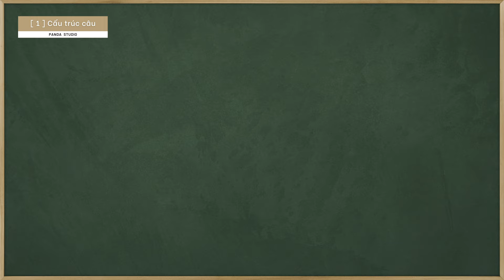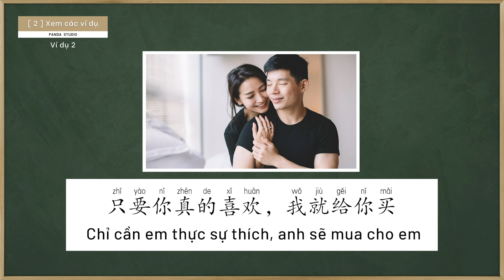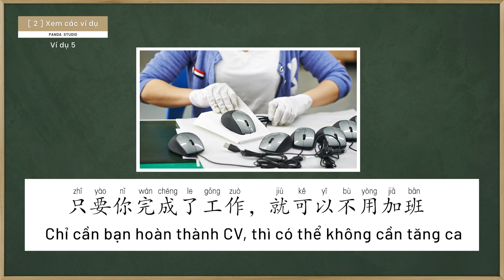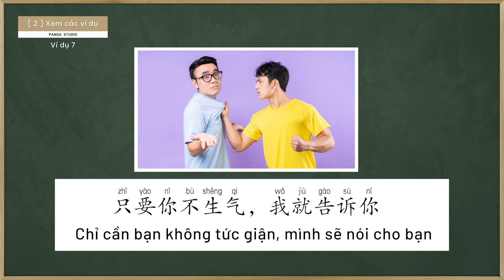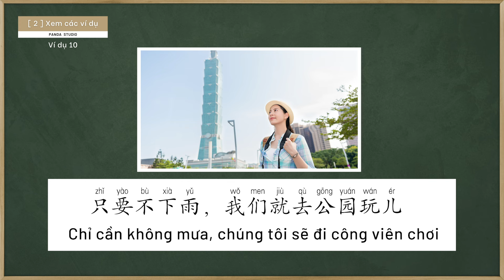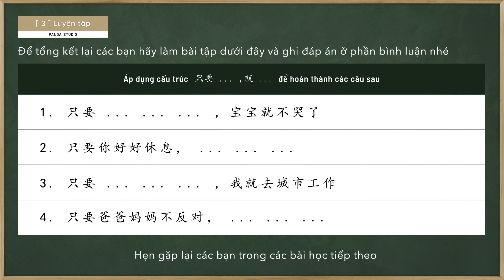Chỉ cần bạn chăm chỉ học tập thì sẽ có tiến bộ || NGỮ PHÁP TIẾNG TRUNG - HSK 3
Chào mừng các bạn đến với chuyên mục TIẾNG TRUNG CẤP ĐỘ HSK 3 trong bài học ngữ pháp "Chỉ cần bạn chăm chỉ học tập, thì sẽ có tiến bộ" trên kênh Panda Studio. Trong bài học này, các bạn sẽ được học cách sử dụng cấu trúc :

只要 + điều kiện, 就 + kết quả
Nghĩa là chỉ cần ... ...  ... thì sẽ ... ... ...

00:00 : Định nghĩa
00:40 : Xem các ví dụ
04:22 : Làm bài tập

Bài học bao gồm cấu trúc câu, lưu ý sử dụng và 10 mẫu câu ví dụ. Các bạn hãy xem, nếu có gì không hiểu thì bình luận phía dưới để Panda Studio giải đáp nhé !

Address 1 : G3 KĐT Vinhomes Green Bay - Mễ Trì - Hà Nội
Address 2 : SH48 tầng 2 La Casta - KĐT Văn Phú - Hà Nội